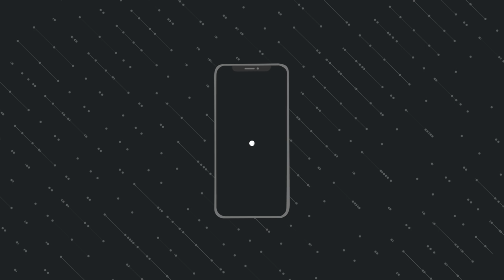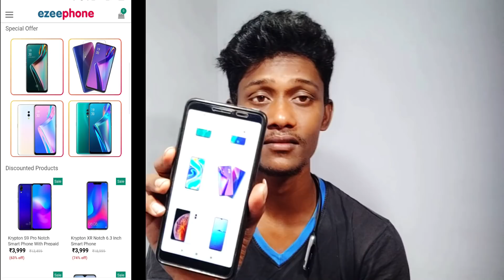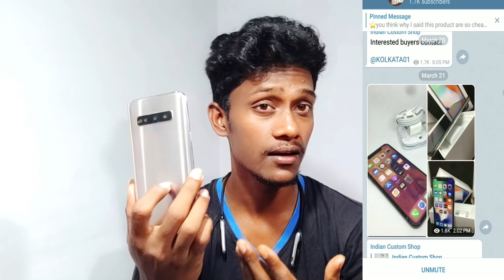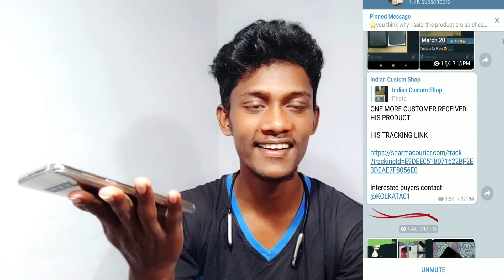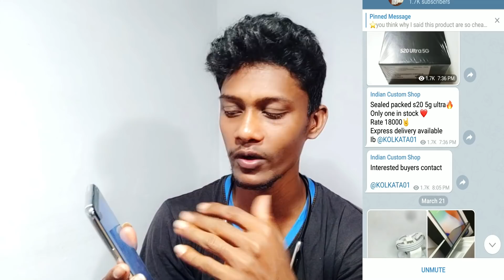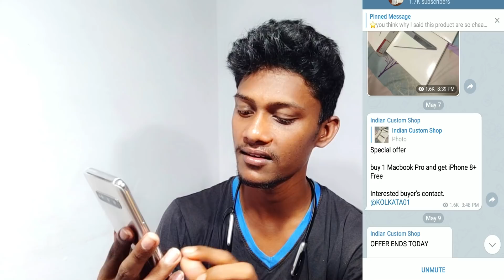Krypton mobile finally நான் வாங்கிட்டேன் 😎😎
Gpay number

 அதிக நேரம் வேலை செய்கிறேன் office மற்றும் youtube ல் அதனால் தான்